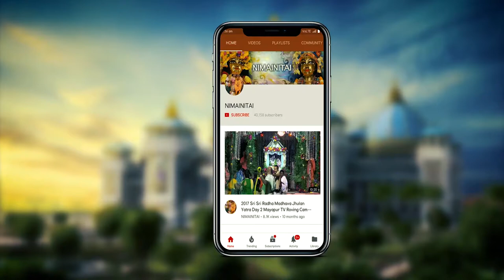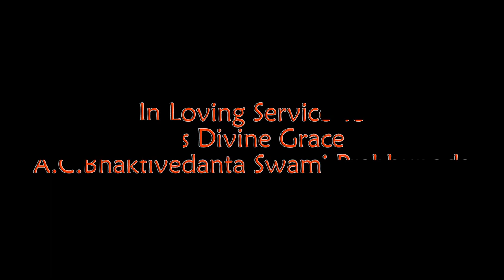BVV Narasimha Swami, Sravana Utsava, Lord Chaitanya Lila, Part 1, 2.03.2019